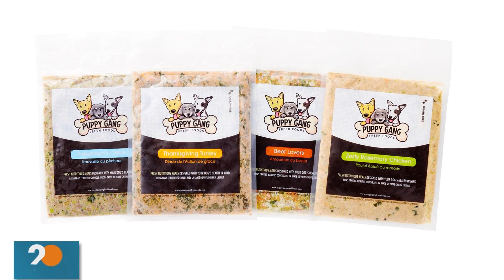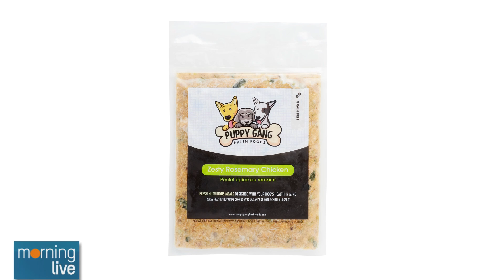CHCH Morning Live Breakfast TV interview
Watch our founders Sarah and Marisa interviewed on CHCH Morning live talking about Kalinda the Schnauzers heatlh journey on human grade dog food, and how their meals can help to transform your dogs life.